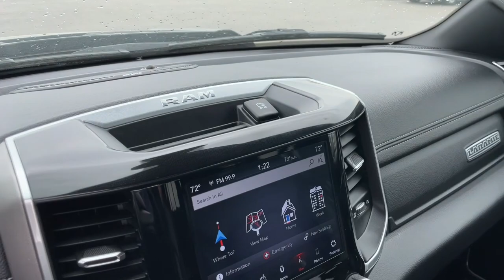2020 Ram 1500 Marion, Carbondale, Mt Vernon, Evansville, IL C23040B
Diamond Black Crystal Pearlcoat Used 2020 Ram 1500 Laramie available in Marion, Illinois at Jim Hayes Inc. Servicing the Carbondale, Mt Vernon, Evansville, IL area.

#{MAKE}
#{MODEL}
2020 Ram 1500 Laramie - Stock#: C23040B

Jim Hayes
2130 US-45

Boasts 22 Highway MPG and 17 City MPG! Dealer Certified Pre-Owned. This Ram 1500 delivers a Regular Unleaded V-8 5.7 L/345 engine powering this Automatic transmission. WHEELS: 20 X 9 PREMIUM PAINT/POLISHED -inc: Tires: 275/55R20 OWL All Season TRANSMISSION: 8-SPEED AUTOMATIC (8HP75) TIRES: 275/55R20 OWL ALL SEASON.*This Ram 1500 Comes Equipped with These Options *SPORT APPEARANCE PACKAGE -inc: Tires: 275/55R20 OWL All Season Body Color Exterior Mirrors Black Interior Accents Body Color Premium Power Mirrors Sport Performance Hood Body Color Front Bumper Sport Decal Body Color Door Handles Body Color Rear Bumper w/Step Pads Wheels: 20 x 9 Premium Painted w/Inserts Grille Surround 3 Body Color Tex 2 Black QUICK ORDER PACKAGE 27H LARAMIE -inc: Engine: 5.7L V8 HEMI MDS VVT eTorque Transmission: 8-Speed Automatic (8HP75)  RADIO: UCONNECT 4C NAV W/8.4 DISPLAY -inc: SiriusXM Traffic (subscription required) Plus Disassociated Touchscreen Display HD Radio For Details Visit DriveUconnect.com GPS Navigation SiriusXM Travel Link (subscription required) 4G LTE Wi-Fi Hot Spot PARKSENSE FRONT/REAR PARK ASSIST W/STOP MULTI-FUNCTION TAILGATE MONOTONE PAINT LARAMIE LEVEL 1 EQUIPMENT GROUP -inc: Remote Tailgate Release Auto High Beam Headlamp Control Blind Spot & Cross Path Detection Rain Sensitive Windshield Wipers ParkSense Front/Rear Park Assist w/Stop Tailgate Ajar Warning Lamp Foam Bottle Insert (Door Trim Panel) Rear 60/40 Folding Split Recline Seat GVWR: 7100 LBS ENGINE: 5.7L V8 HEMI MDS VVT ETORQUE -inc: Active Noise Control System Heavy Duty Engine Cooling GVWR: 7100 lbs Dual Rear Exhaust w/Bright Tips Hemi Badge 23 Gallon Fuel Tank 18 Aluminum Spare Wheel DIAMOND BLACK CRYSTAL PEARLCOAT.* Visit Us Today *Live a little- stop by Jim Hayes Inc. located at 2130 Us 45 North Harrisburg IL 62946 to make this car yours today!
WHEELS: 20 X 9 PREMIUM PAINT/POLISHED  -inc: Tires: 275/55R20 OWL All Season,DIAMOND BLACK CRYSTAL PEARLCOAT,PARKSENSE FRONT/REAR PARK ASSIST W/STOP,LARAMIE LEVEL 1 EQUIPMENT GROUP  -inc: Remote Tailgate Release  Auto High Beam Headlamp Control  Blind Spot & Cross Path Detection  Rain Sensitive Windshield Wipers  ParkSense Front/Rear Park Assist w/Stop  Tailgate Ajar Warning Lamp  Foam Bottle Insert (Door Trim Panel)  Rear 60/40 Folding Split Recline Seat,MONOTONE PAINT,BED UTILITY GROUP  -inc: Spray In Bedliner  4 Adjustable Cargo Tie-Down Hooks  Pick-Up Box Lighting  Deployable Bed Step,GVWR: 7 100 LBS,ENGINE: 5.7L V8 HEMI MDS VVT ETORQUE  -inc: Active Noise Control System  Heavy Duty Engine Cooling  GVWR: 7 100 lbs  Dual Rear Exhaust w/Bright Tips  Hemi Badge  23 Gallon Fuel Tank  18 Aluminum Spare Wheel,MULTI-FUNCTION TAILGATE,TRANSMISSION: 8-SPEED AUTOMATIC (8HP75),QUICK ORDER PACKAGE 27H LARAMIE  -inc: Engine: 5.7L V8 HEMI MDS VVT eTorque  Transmission: 8-Speed Automatic (8HP75),TIRES: 275/55R20 OWL ALL SEASON,SPORT APPEARANCE PACKAGE  -inc: Tires: 275/55R20 OWL All Season  Body Color Exterior Mirrors  Black Interior Accents  Body Color Premium Power Mirrors  Sport Performance Hood  Body Color Front Bumper  Sport Decal  Body Color Door Handles  Body Color Rear Bumper w/Step Pads  Wheels: 20 x 9 Premium Painted w/Inserts  Grille Surround 3 Body Color Tex 2 Black,BLACK  LEATHER TRIMMED BUCKET SEATS  -inc: Bucket Seats  Full Length Upgraded Floor Console,3.21 REAR AXLE RATIO  (STD),RADIO: UCONNECT 4C NAV W/8.4 DISPLAY  -inc: SiriusXM Traffic (subscription required)  Plus  Disassociated Touchscreen Display  HD Radio  For Details  Visit DriveUconnect.com  GPS Navigation  SiriusXM Travel Link (subscription required)  4G LTE Wi-Fi Hot Spot,PARKSENSE FRONT/REAR PARK ASSIST W/STOP,Four Wheel Drive,Tow Hitch,Power Steering,ABS,4-Wheel Disc Brakes,Brake Assist,Aluminum Wheels,Conventional Spare Tire,Heated Mirrors,Power Mirror(s),Integrated Turn Signal Mirrors,Power Folding Mirrors,Rear Defrost,Privacy Glass,Intermittent Wipers,Variable Speed Intermittent Wipers,Power Door Locks,Daytime Running Lights,Automatic Headlights,LED Headlights,Fog Lamps,AM/FM Stereo,Satellite Radio,Bluetooth Connection,Requires Subscription,Premium Sound System,MP3 Player,Steering Wheel Audio Controls,Auxiliary Audio Input,Premium Sound System,Satellite Radio,Requires Subscription,Heated Front Seat(s),Cooled Front Seat(s),Heated Front Seat(s),Seat Memory,Power Driver Seat,Power Passenger Seat,Pass-Through Rear Seat,Rear Bench Seat,Adjustable Steering Wheel,Trip Computer,Power Windows,WiFi Hotspot,Driver Adjustable Lumbar,Passenger Ad